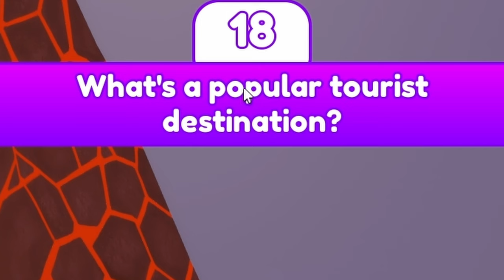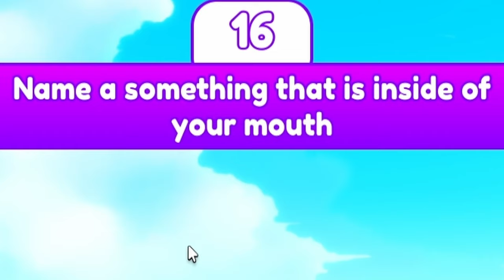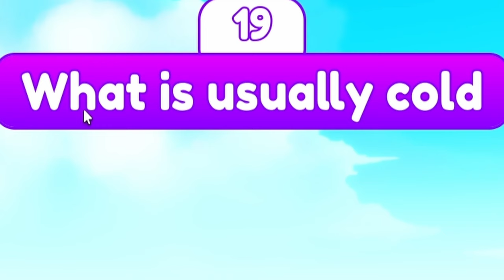Roblox LONGEST ANSWER WINS...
Today GOOBERS played Longest Answer Wins inside of Roblox! Are we able to unlocked the LONGEST Answers?!